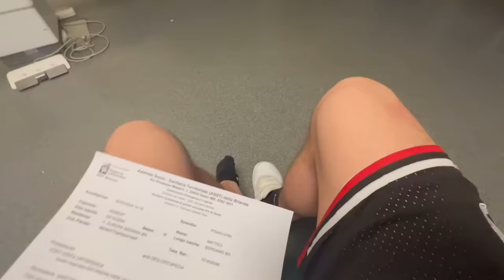MI SONO ROTTO LA CAVIGLIA? Vi spiego tutto…